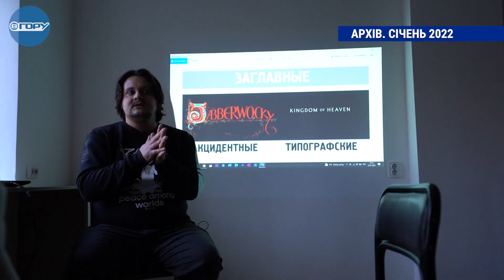"Дуже хотіли, аби в Херсоні щось відбувалось". Як працює громадська ініціатива "МолоДіжка"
До початку повномасштабного вторгнення громадська ініціатива "МолоДіжка" готувалась до відкриття власного простору в одній з бібліотек міста. Офіційно його не встигли запустити, хоча взимку 2022 року там вже відбулось чимало заходів. Після деокупації в будівлю влучили росіяни. Нині, вже на новому місці, координатор "МолоДіжки" Володимир Рагульский проводить заходи для херсонців, які залишаються в місті, та мріє про відновлення власного простору.

Над відео працювали Устин Данчук, Тетяна Набатова, Ілона Коротіцина.

Дізнавайтеся більше новин про Херсон та область на сайті Медіаплатформи "Вгору"